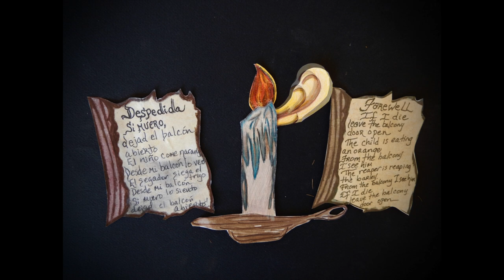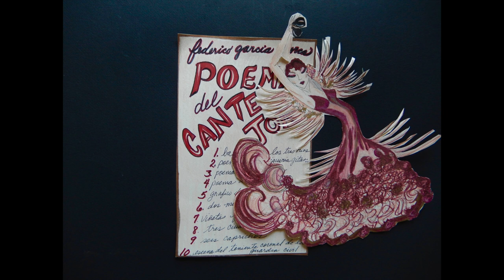Patricia Vonne "HUERTA DE SAN VICENTE" Official Music Video( w/subtitles)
Music & Lyrics by Patricia Vonne (Daños Music/ASCAP) Bandolera Records
Illustrations by Patricia Vonne & Michael Martin.
Rotoscoped by Johnny Villarreal of The Edge of Imagination Station.
Shot and edited by Patricia Vonne.

"Huerta de San Vicente" is a tribute to Federico Garcia Lorca by San Antonio native Patricia Vonne. Inspired by the Spanish poet, playwright & theater director who, in a career that spanned just 19 years before his untimely death, resurrected and revitalized the most basic strains of Spanish poetry & theatre. Lorca spent summers at the Huerta de San Vicente from 1926 to 1936. Here he wrote some of his major works. Romancero gitano (1928; Gypsy Ballads), Bodas de sangre (1933; Blood Wedding), Yerma (1934) and La casa de Bernarda Alba (1936)... Vonne visited his home which is now a museum in Granada Spain. During the guided tour the curator picked up the poetry book from Lorca's desk and asked Vonne to read from it. The poem was "Despedida" . It stated that when he died, his wish was to leave the balcony door open so one can see the Sierra mountains and the Alhambra palace. The experience was so impactful that it inspired this song.
Winner of Best Animation Award at the 2017 Madrid International Film Festival and 2018 El Rey Award winner in Barcelona Spain for Excellent Animation, Excellent Animation Award at San Francisco New Concept Film Festival and Official Selection at Paris Independent Film Fest, Paris Short Film Fest, Cine Las Americas International Film Fest, San Francisco Latino Film Fest, New York Animation Film Fest among others.
The song "Huerta de San Vicente" is featured on Patricia Vonne's 3rd album "Firebird" and 6th album "Viva Bandolera" the Spanish collection. It was the John Lennon's Songwriting Grand Prize winner in the Latin Category in 2009.

Musicians include Steven Medina Hufsteter on electric guitar, Rick Del Castillo on nylon,acoustic & electric guitar, Robert LaRoche on acoustic guitar, Carl Thiel on piano, Michael Ramos on accordian, David Perales on violin,Tito Larriva on backing vocals, Scott Garber on bass, Dony Wynn on drums & Patricia Vonne on vocals.